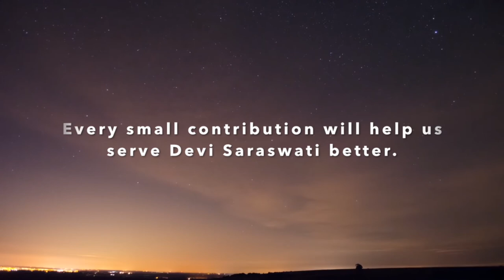Pitru Kalpa - Episode 05